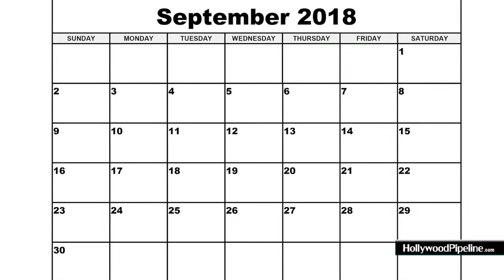YOU WANT TO SEE CELEBS IN LA??... I'LL TELL YOU WHERE TO GO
9/5/17 - Everyone is always asking me where they can see celebrities. I'll tell you one location you're guaranteed to see a bunch of famous people up close and personal.